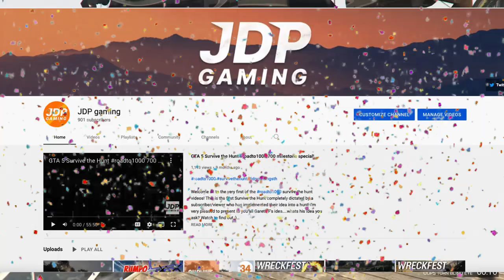GTA 5 Survive the Hunt #35 Trouble in Strawberry Town!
In this GTA 5 Survive the Hunt video, we are surviving in Los Santos with a group of hunters hunting me down with some particular issues down in Strawberry!

Thanks everyone, take care :D

roadto1000 and what you need to do

1.) Head over to either twitter or instagram and follow either one or both of the JDP gaming accounts (links below)
2.) Like the post associated with the roadto1000 idea
3.) Comment on the post with a brief description of your idea - and its that simple! You don't need to be too detailed about your idea as nearer the next hundred milestone, I will personally dm the fortunate viewer/sub to digress further about the idea :D